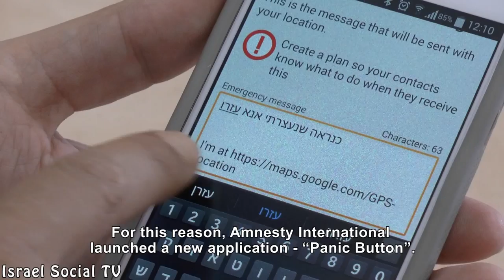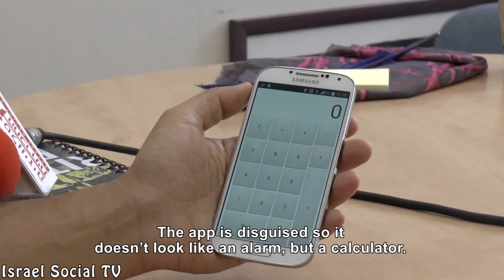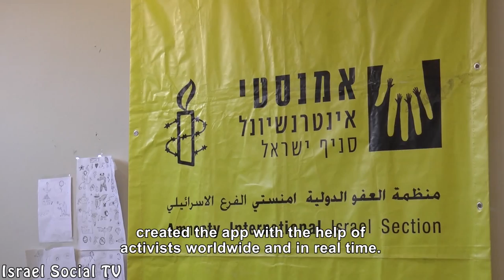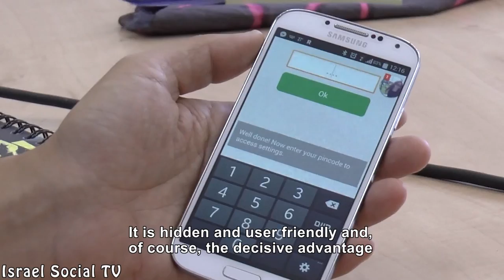Help I'm Being Arrested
Being a human rights activist can put you in risky situations including possibility of arrest. Amnesty International has just released a new android application to facilitate discreet, emergency assistance from your chosen contacts in the event of arrest. Learn more in the following report. The application is available for free in the Google Play Store under the name "Panic Button".